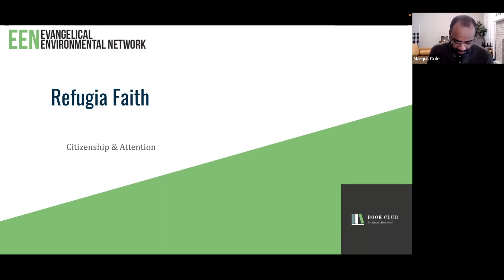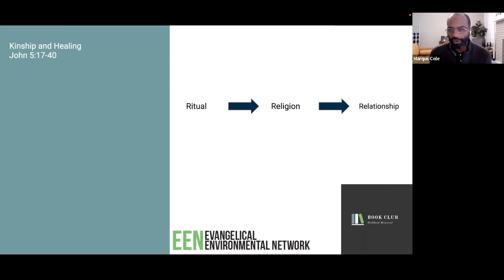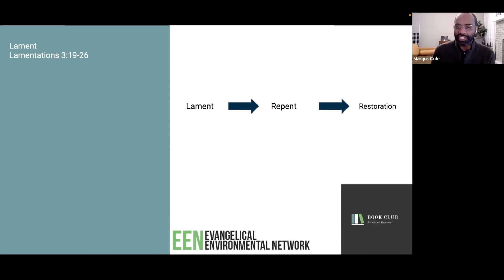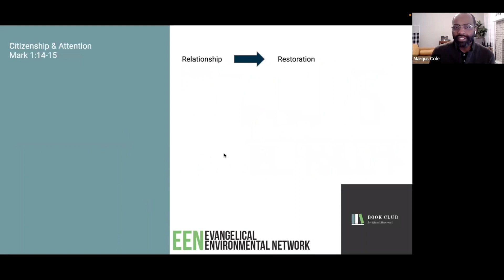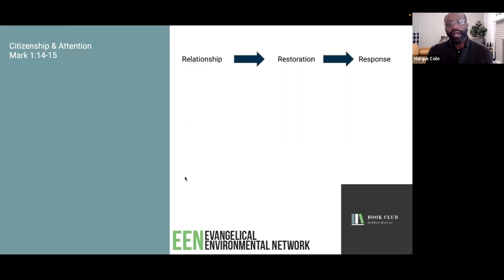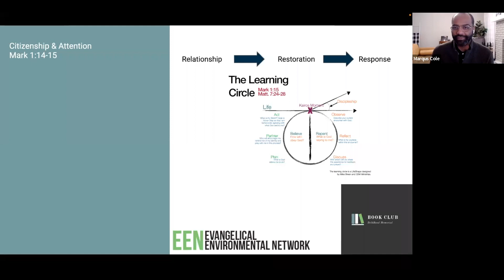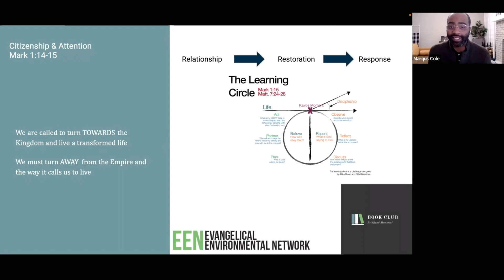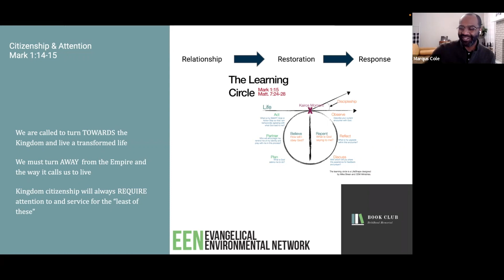Refugia Faith Book Club Week 5